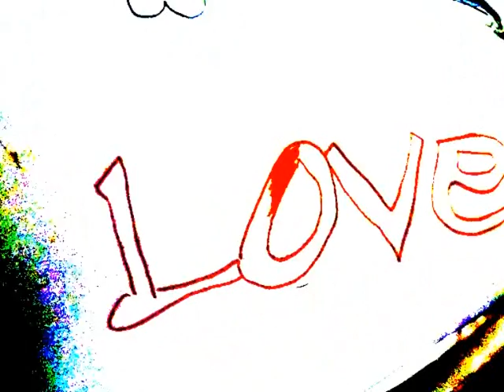LOVE STARTS HEART.wmv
ART  OF  LOVE STARTS THE HEART